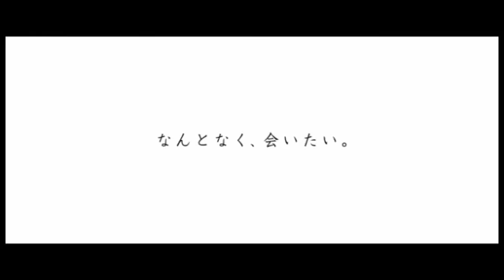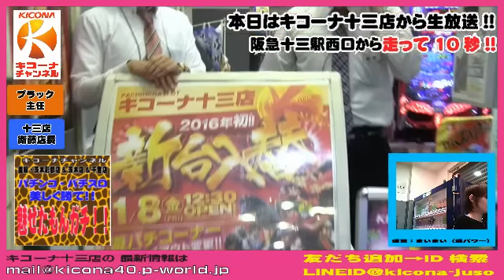《電サポ保留で突当たり！＆エヴァも同時に・・・》【CRヱヴァンゲリヲンXvsCR牙狼魔戒ノ花】キコーナチャンネル金曜・十三店「パチンコ・パチスロ対決！美しく勝て!魅せたもんガチ！！」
キコーナ十三店から《電サポ保留で突当たり！＆エヴァも同時に・・・》【CRヱヴァンゲリヲンXvsCR牙狼魔戒ノ花】を配信しました。

01:24:15　牙狼、電サポ大当たり
01:31:54　エヴァ大当たり
01:57:16　牙狼も当たってエヴァもまた当たる・・・

毎週金曜日はキコーナタウン茨木彩都店・キコーナ千里店・キコーナ茨木店から「パチンコ・パチスロ対決！美しく勝て！魅せたもんガチ!!」をお届け。
キコーナタウン茨木彩都店＆キコーナ千里店＆キコーナ茨木店の各店長が店舗スタッフと、より貴重な演出、美しい映像を視聴者の皆様にお届けした方が勝ちとなる「魅せプレイ」で対決します！

★出演者
・キコーナタウン茨木彩都店　つつみした店長
・キコーナ千里店　　　　　　ジャパネット店長
・キコーナ茨木店　　　　　　ニワシオ店長
・キコーナ吹田店　　　　　　ガーリン店長
・キコーナ西淡路店　　　　 わくわく店長
・キコーナ阪急三国店　　　サエコ店長
・キコーナ十三店　　　　　　エトー店長
・キコーナ新大阪店　　　　ふいんき店長
・エリアマネージャー　　　　ボンド北山マネージャー
・その他・各店舗スタッフ

・MC まいまい　（酒パワー・運営）Twitter @mai777mai

LINEID:@ibalove
★キコーナ千里店
LINEID:@kicona-senri
★キコーナ茨木店
LINEID:@kicona.ibaraki